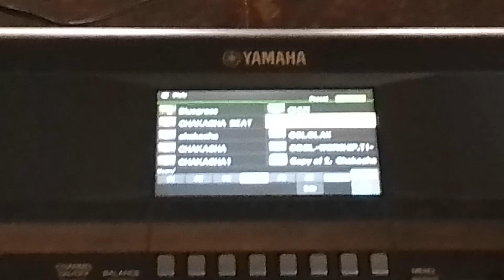COMING SOON..... PROGRAMMING USING THE PIANO.